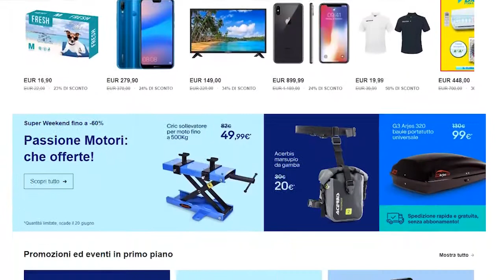Come cambierà l'e-commerce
Digital Convergence Day di Milano